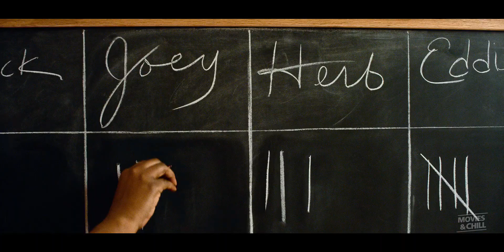HELLO TOMORROW! Official Trailer (2023) Apple TV+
© Apple TV+